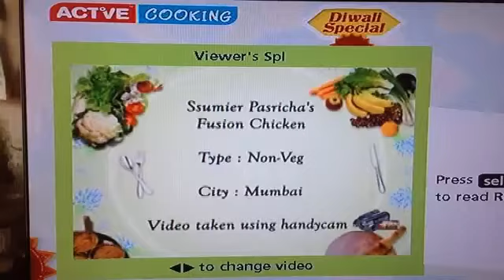Ssumier "Tata Sky Active Cooking Fusion Chicken"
Ssumier Cooks for Tata sky active cooking...